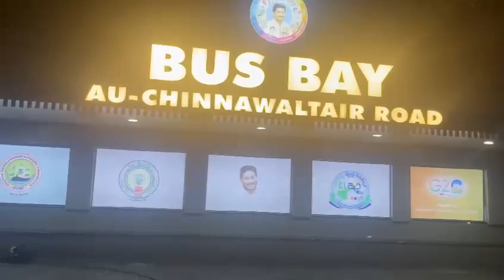20 April 2023